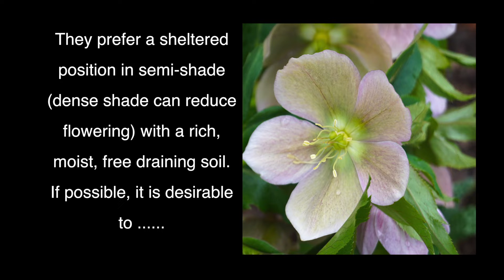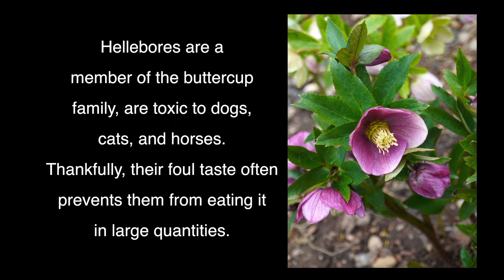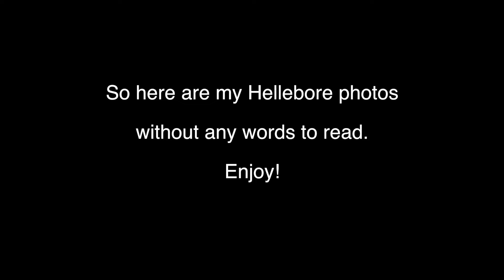Heavenly Hellebores 2022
Hellebore flowers are one of my favorites. Here are a few that I photographed at Glebe House in Woodbury, CT on Easter Sunday 2022.